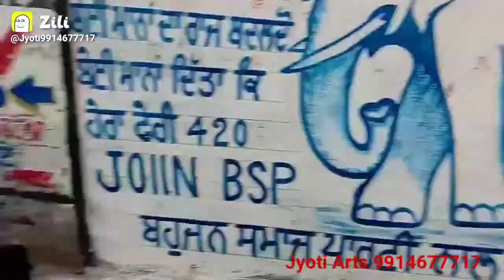JYOTI PAINTER GURDASPUR ( Punjab)9023366662 Spl:- In:-Wall Painting, Shop Painting,Flex Board,Etc.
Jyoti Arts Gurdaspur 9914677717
Chear & Best painting Work
Specialist  In:- Wall Painting , Shop Painting, Banner, Flex Board,Etc.
Note:-  We Have Special Arrangement  To Paste Pumplets On  Walls